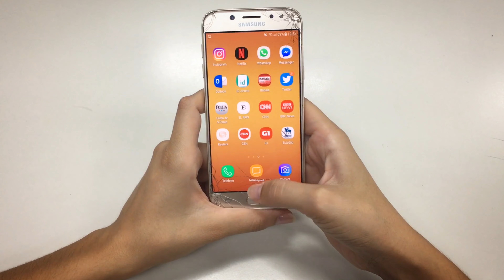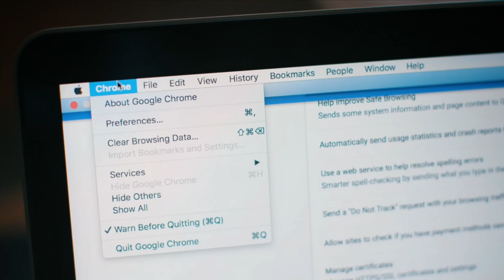The ULTIMATE way to dopamine detox for long-term results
A few months back I set myself a challenge of quitting social media with the most difficult method. The typical approach is people logging out and deleting the apps. I did it by keeping all apps open and on my phone. This meant I had to rely on pure intrinsic motivation and willpower to succeed. I did this for 2 weeks and felt a huge difference.

Musician: @iksonmusic